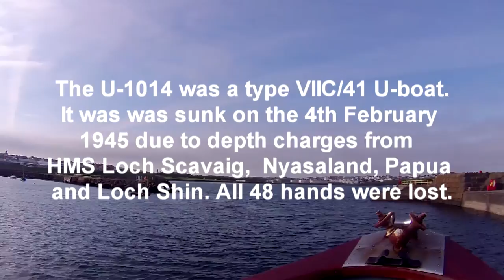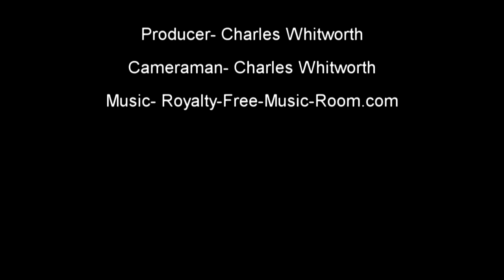Wreck of U-boat U-1014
U-1014 was a German submarine Type VIIC/41, and was commissioned on the 14th March, 1944.She completed just one patrol. On 4th February 1945 she was sunk by depth charges from the British destroyers HMS Loch Scavaig, HMS Nyasaland, HMS Papua and HMS Loch Shin. All 48 lives were lost.